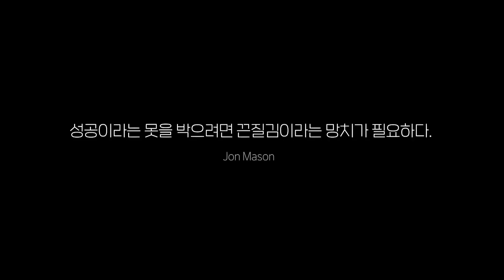1회전에서 바로 패자조로 간 무릎은 긴 여정을 시작하는데.. ATL Day 5 20211103 [무릎의철권TV]